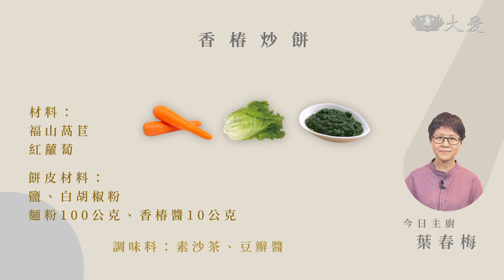【蔬食365-日日素】今日主廚：葉春梅 香椿炒餅 - 20221022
今日主廚：葉春梅
香椿帶有特殊的香氣，可以製作醬料，也能搭配不同食材呈現多樣風味，主廚示範的炒餅料理，美味又有飽足感！

材料：福山萵苣、紅蘿蔔。
餅皮材料：鹽、白胡椒粉、麵粉100公克、香椿醬10公克。
調味料：素沙茶、豆瓣醬。

作法：
1.50公克的熱水倒進麵粉快速攪拌，稍涼後放入香椿醬和白胡椒粉、鹽攪勻。
2.麵糊放涼後搓成麵糰，以擀麵棍壓成像蔥油餅的厚度。
3.放入平底鍋半烘半煎約10分鐘，至呈現金黃色後起鍋，切成適當大小備用。
4.紅蘿蔔洗淨切片，萵苣切段備用。
5.放入素沙茶和豆瓣醬爆香，再放入紅蘿蔔、萵苣，轉大火拌炒一下起鍋備用。
6.先在炒鍋中放入少許水，將切好的餅皮放入鍋中炒軟。
7.再加入炒好的青菜拌勻即可起鍋。

週一至週五
07:00、10:50、13:18、18:15
週六日
07:13、10:40、13:26